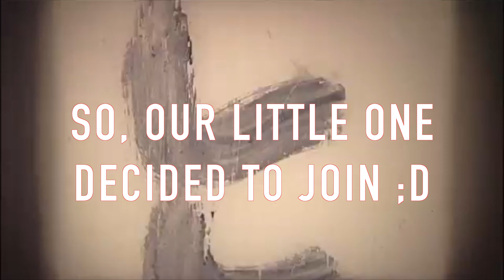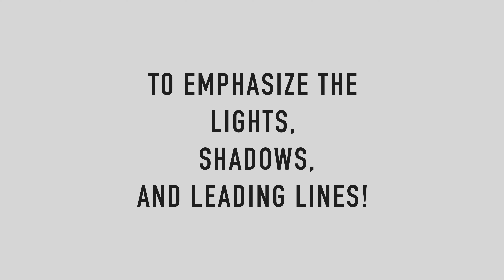PORTRAIT SESSION | BISAYA QVLOG IN CANADA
Making use of the time to all creatives out there! stay safe and StayHome

                  John Meyer - Half of my Heart